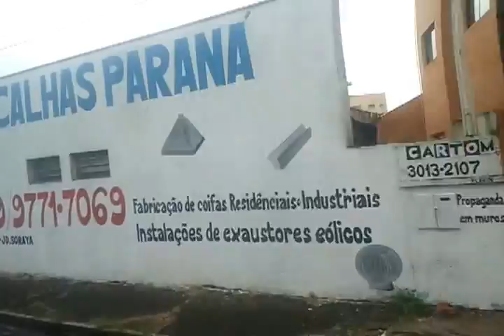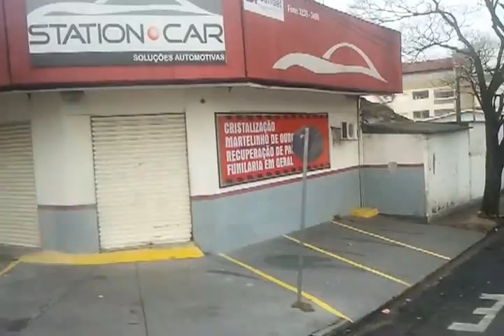Chegando em São José do Rio Preto - SP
Chegando em SJRP, Terminal Expresso Itamarati em São José do Rio Preto-SP